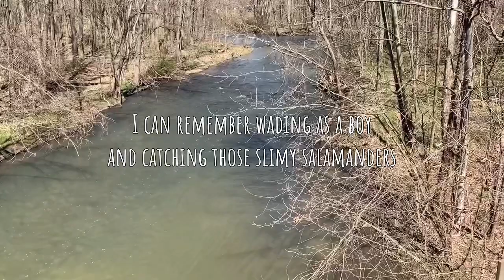Fun video to forget about what’s going on